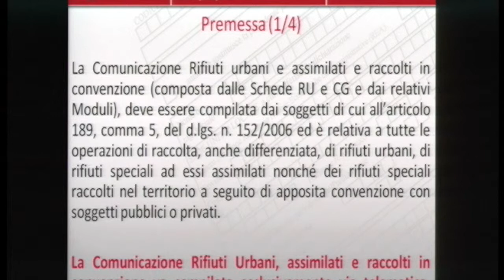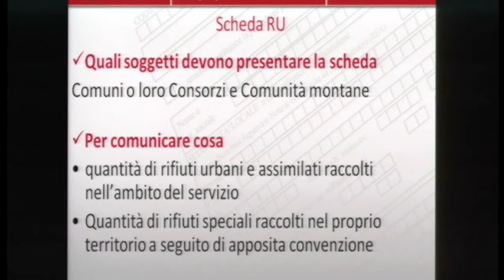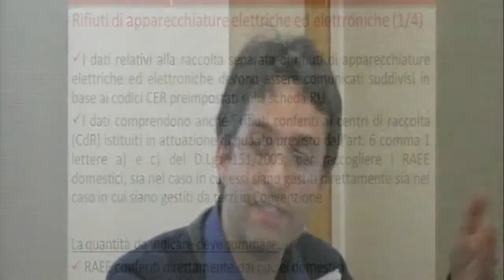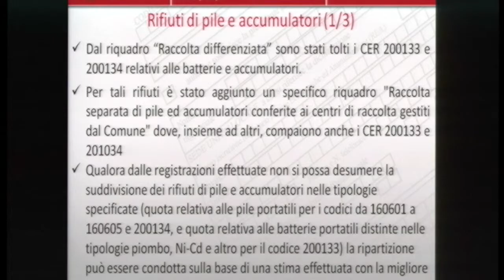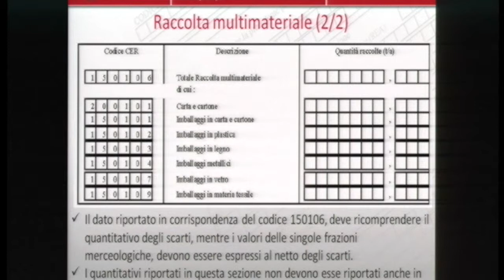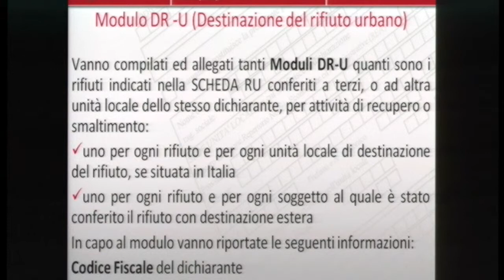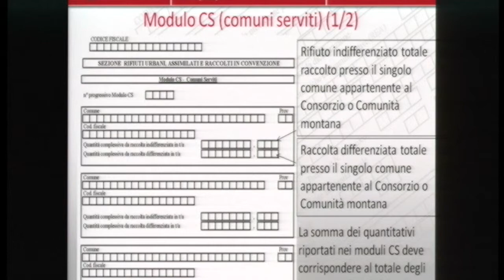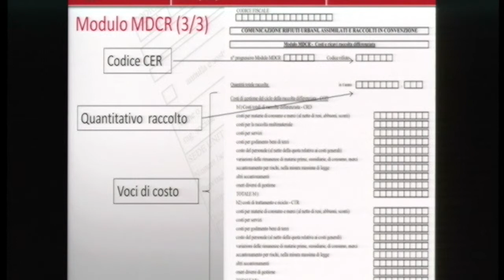Andrea M. Lanz (ISPRA)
Intervento di Andrea M. Lanz (ISPRA), al seminario sul Modello Unico di Dichiarazione Ambientale del 2014 (MUD), dal titolo Comunicazione rifiuti urbani e asssimilati raccolti in convenzione